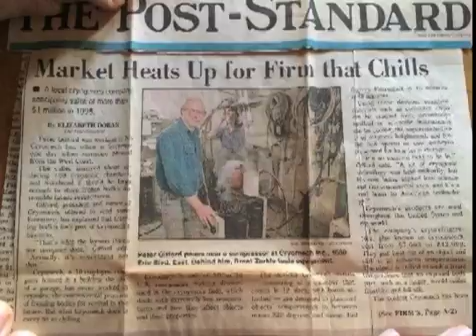Peter Gifford Memorial Service Slideshow